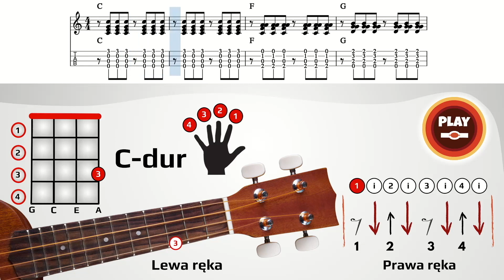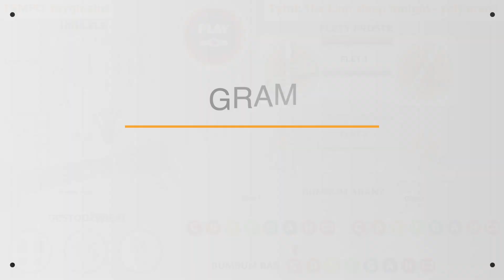"The Lion sleep tonight" - Instrumentacja dla dzieci GRAMSAM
Zapraszamy!